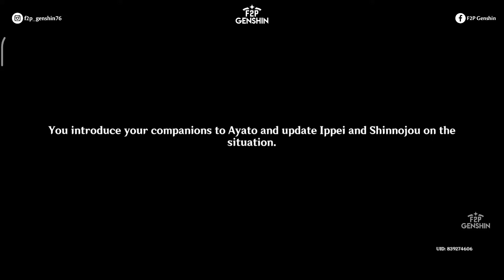Cypressus Custos Chapter | Kamisato Ayato Story Quest | Genshin Impact | Part I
Hello Guys! Welcome to F2P Genshin, this channel is based on Genshin Impact gameplays, tutorials and live streams (May be in future) :)

Adventure Rank 56 / World Level 8 / F2P / Asian Server / Started 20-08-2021

Current Teams:

Team 1
Childe C0 (Main DPS)
Xiangling C2 (Support, Sub DPS)
Bennett C1 (Support, Healer)
Zhongli C0 (Buffer, Shield)

Team 2
Ningguang C3 (Main DPS)
Zhongli C0 (Shield, Buffer)
Diona C1 (Healer,Shield)
Kaeya C3 (Sub DPS, Buffer)

Team 3
Xiao C0 (Main DPS)
Sucrose C1 (Battery)
Bennett C1 (Buffer, Healer)
Xinyan C2 (Shield)

Started Channel on 22/08/2021

Achievements:
1000 Views: Completed 28/08/2021
10,000 Views: Completed 13/09/2021
1,00,000 Views: Completed 22/11/2021

➡My Device Specs: Poco X3 Pro (8GB, 128GB)

➡My Headset: Cosmic Byte Stardust

➡My In-game Settings: Medium 30FPS

Tags (Please Ignore):
genshin impact gameplay mobile
genshin impact in the mountains
genshin impact in hindi
genshin impact ign
k-on x genshin impact
genshin impact leaks
genshin impact last mission
genshin impact live stream 2.5
genshin impact livestream countdown
genshin impact lore
genshin impact live stream english
genshin impact cadeau de l'ancienne époque
genshin impact pour l'ombre cyan
genshin impact apercu de l'histoire
genshin impact l'héritage do’probashi
genshin impact walkthrough
genshin impact wish guide
genshin impact wish trick
genshin impact we will be reunited
genshin impact with friends
genshin impact whatsapp status
genshin impact watatsumi island puzzle
genshin impact wolf boss
jak grać w genshin impact
gramy w genshin impact
gram w genshin impact
zagrajmy w genshin impact
genshin impact w
genshin impact ww1
jak pushowac w genshin impact
genshin impact xiao
genshin impact xiangling
genshin impact xingqiu
genshin impact xinyan
genshin impact xiangling build
genshin impact xingqiu build
genshin impact xiangling quest
genshin impact xiao trailer
iphone x genshin impact
haikyuu x genshin impact
mha x genshin impact
genshin impact xy n
genshin impact 2.5 update
genshin impact albedo
gorou
arataki itto